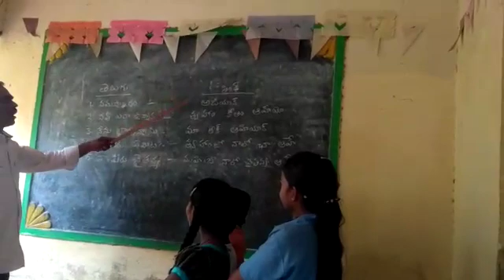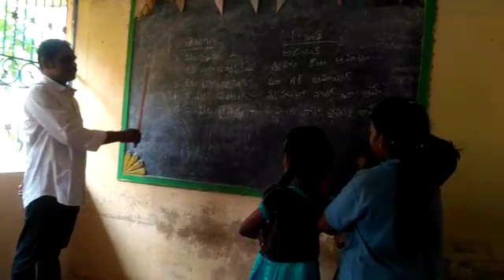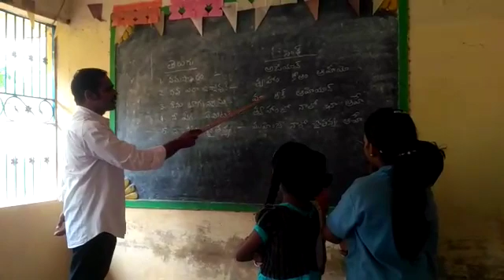BHASHA SANGAM-SINDHI-MPPS SANTIGARIPALLI-SIDHOUT (M)-YSR KADAPA (DISTRICT)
MPPS SANTIGARIPALLI